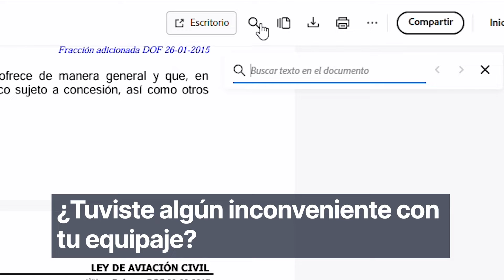Ley de Avión Civil / Equipaje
Información importante para tu viaje.